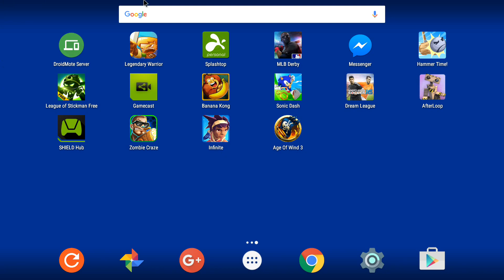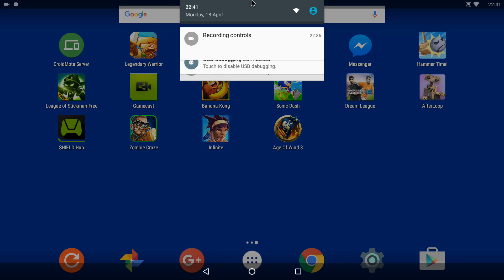Age of wind 3 on Shield Android TV